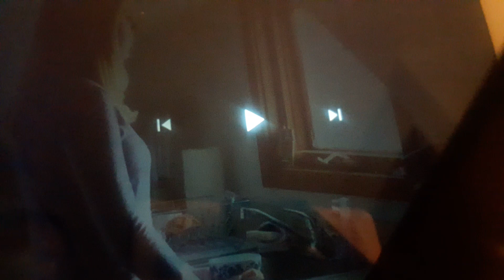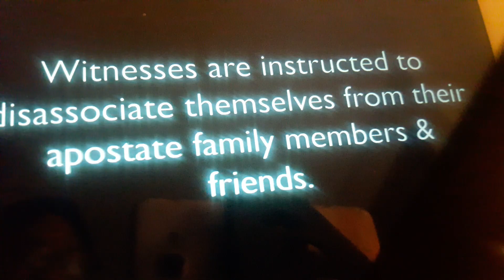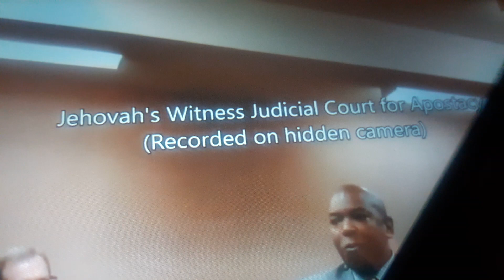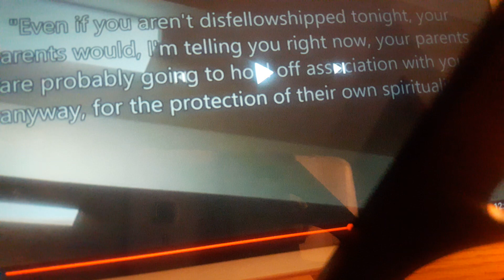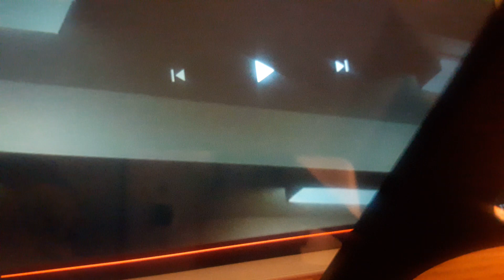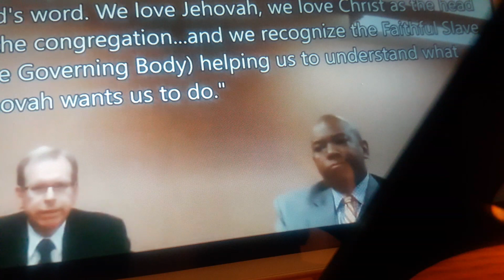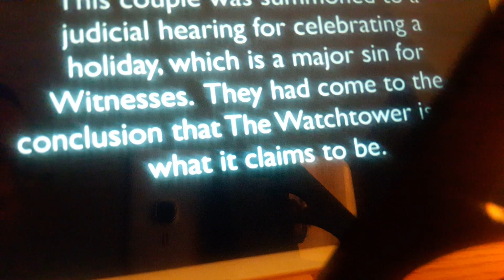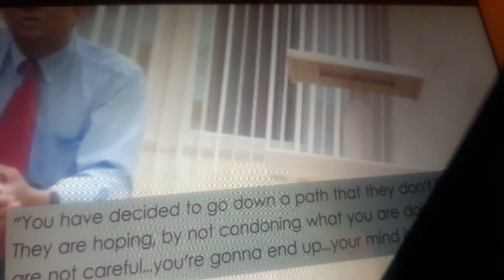2020 UPDATE: JEHOVAH WITNESSES ARE STILL DESTROYING FAMILIES AND LIVES - Part 2 😠😠😠😠😠😠😠